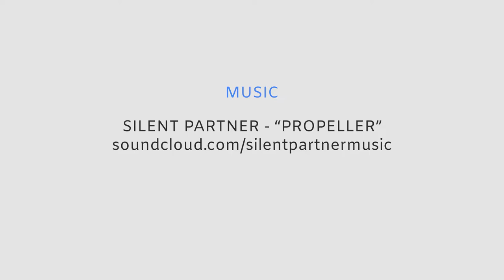•Hinkley's Outdoor Collection• @ Osso City Lighting [P3]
Check out what Hinkley Lighting has to offer!
The perfect lighting choice for your home, only here at Osso City Lighting!

209 Bloor Street East
Oshawa, Ontario
L1H 3M3

Mon - Wed & Fri: 9AM - 6PM
Thurs: 9AM - 8PM
Sat: 9AM - 5PM